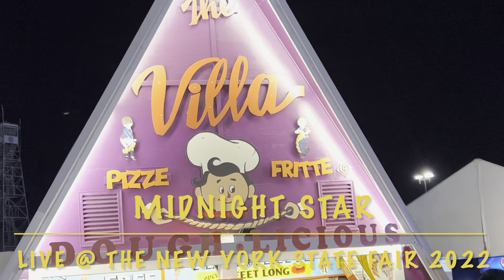MIDNIGHT STAR @ THE GREAT NEW YORK STATE FAIR 2022